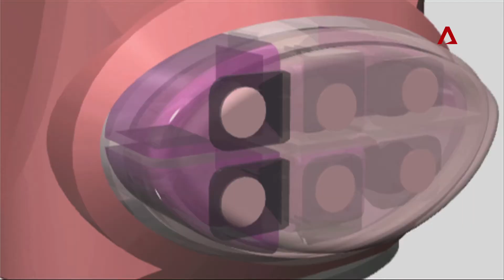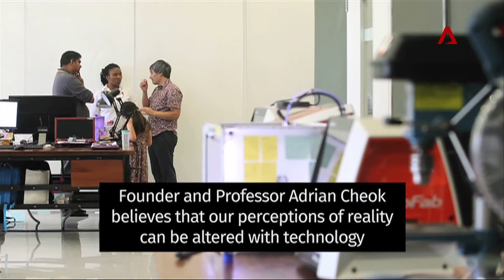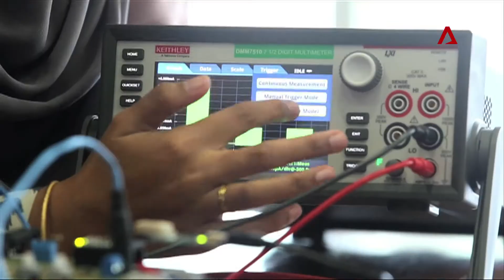Channel News Asia TV Feature Imagineering Institute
Channel News Asia TV Feature Imagineering Institute Virtual and Mixed Reality Quantum Step Blue Sky Research